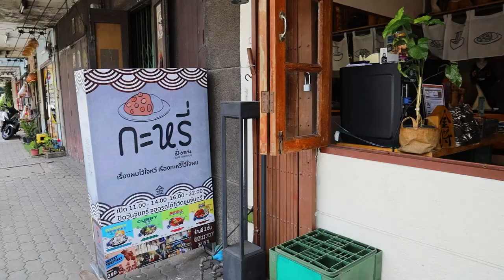Classic Thai Yellow Curry: Aromatic Sweet Taste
Yellow Curry with Australian Wagyu Beef Hamburger
ข้าวแกงกะหรี่เนื้อร้อนออสเตเรีย

Yellow Curry is a popular Thai dish with aromatic spices, typically made with pork or chicken, long beans or eggplants, and various vegetables. It's served with hot steamed rice and is commonly found in restaurants and social gatherings. This dish is easy to learn and prepare at home with ingredients readily available in local markets. Its flavorful taste appeals to both Thai people and foreigners.

The famous Curry (and Ramen) shop renowned for its authentic Japanese-style taste with a homemade touch. Their curries and soups are based solely on vegetables and fruits, and the shop has devised unique recipes of its own. The flavors are richer and more intense than other similar establishments.

The average price per person ranges from 100 to 250 baht.

แกงกะหรี่&ราเมงโฮมเมดแบบฉบับญี่ปุ่นย่านฝั่งธน ที่ขึ้นชื่อเรื่องรสชาติสไตล์ญี่ปุ่นแบบโฮมเมดแท้ๆ โดยเบสของแกงและซุปจะเป็นผักผลไม้ทั้งหมด ซึ่งทางร้านได้คิดค้นสูตรที่มีความเป็นเอกลักษณ์เฉพาะตัวขึ้นมาเอง รสชาติจะมีความเข้มข้นและหนักแน่นกว่าร้านอื่นแนวเดียวกัน แกงกะหรี่จะมีให้เลือกสั่งตามสเต็ปโดยเลือกเนื้อสัตว์ ตัวซอสแบบต่างๆ (มีทรัฟเฟิลและบลูชีสด้วย)​ ตามด้วย ออฟชั่นอีกมากมาย ทำให้ข้าวแกงกะหรี่ที่นี่มีความหลากหลายมาก ไม่จำเจ ข้าวแกงกะหรี่แฮมเบิร์กเนื้อวากิวออสเตรเลีย เนื้อชิ้นใหญ่ๆหนาๆ 2 ชั้น ชีสเยิ้มๆ ทำแบบสุกกำลังดี เนื้อนุ่มฉ่ำๆ นอกจากข้าวแกงกะหรี่แล้ว ก็ยังมีเมนูเสียบไม้ย่างหอมๆ มีไก่ เบค่อน ตับ กึ๋น ย่างมาแบบพอดีเลย ไม่แข็ง หอมอร่อย อยากให้ทุกคนมาลองความฟินกันที่นี่สายเนื้อไม่ควรพลาด

ราคาเฉลี่ยต่อคนอยู่ในช่วง 100-250 บาท

黄咖喱是一道受欢迎的泰国菜，具有芳香的香料味道，通常由猪肉或鸡肉、长豆或茄子以及各种蔬菜制成。它与热蒸米饭一起上桌，通常在餐馆和社交聚会中常见。这道菜在家中学习和准备非常容易，所需的食材在当地市场都很容易买到。其美味的味道吸引了泰国人和外国人。

这家著名的咖喱（和拉面）店以其地道的日式风味和家常风味而闻名。他们的咖喱和汤都是以蔬菜和水果为基础的，店里独创了独特的食谱。其味道比其他类似的店更丰富、更浓郁。

人均价格从100到250泰铢不等。